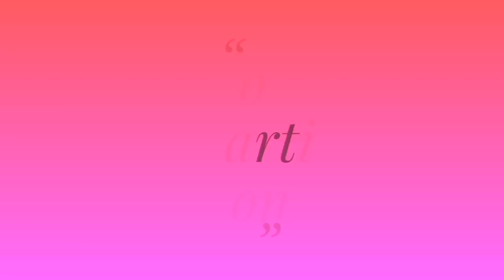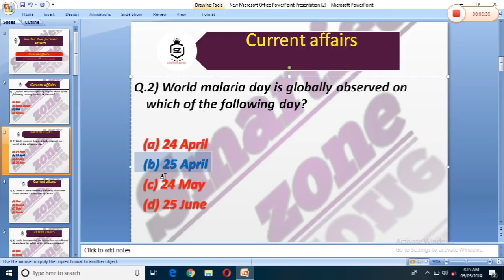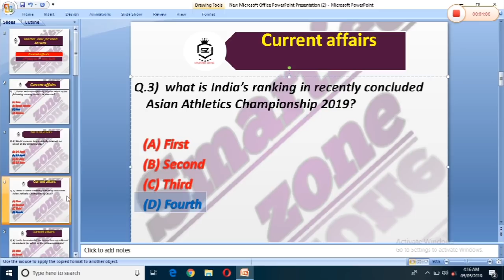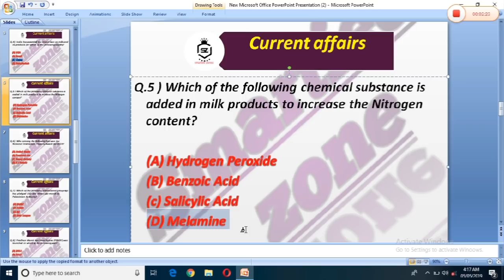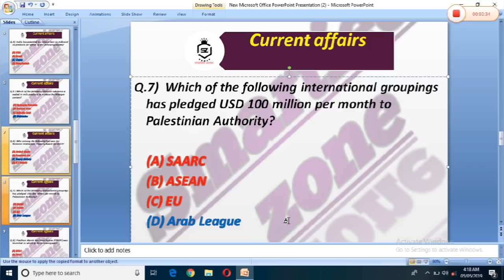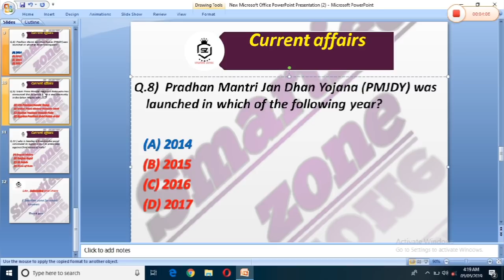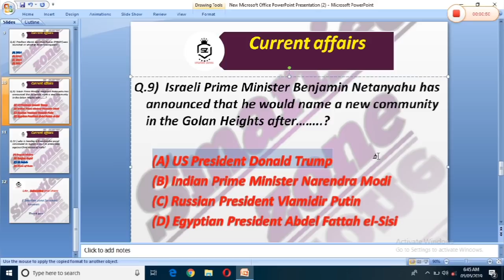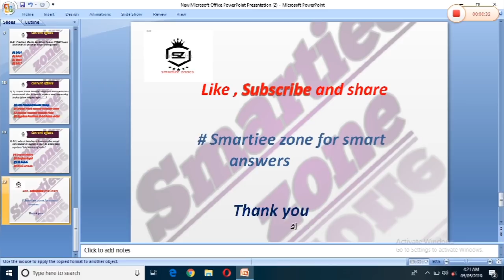RRB JE 2019/CURRENT AFFAIRS 2019/DAILY CURRENT AFFAIRS FOR ALL EXAM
Hello everyone welcome to smartiee zone today I am going to discuss about current affairs this is most important current affairs for all exam and rrb je so let's start the video.

Most important current affairs for rrb je

Most important current affairs for all exam

Most important daily current affairs

Best classes for current affairs

Best classes for rrb je

Most important current affairs with pdf

Daily current affairs for rrb NTPC and rrb je and ssc and all exam everyday new current affairs for all exam so i hope u like it

Upcoming classes :-

Reasoning

General science practice set

Basic electrical